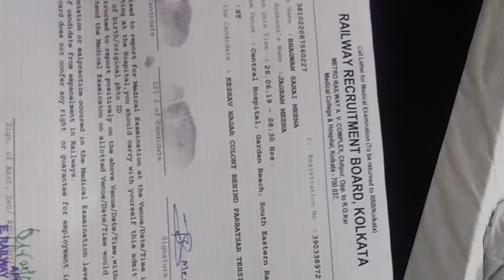ALP Kolkata DV/Medical review ST Candidate | Peak Study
Hello Friends,

Welcome to your Peak Study channel. A new era online educational classes platform for your dream government job.

Candidates can mail there video/audio experience at

Thanks you viewers.